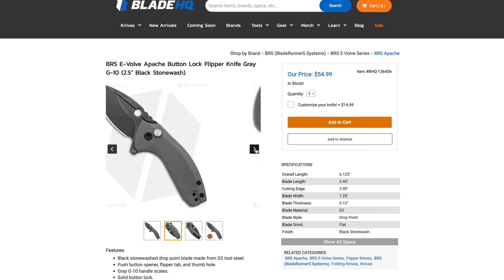7 EPIC Everyday Carry Gear Photos From Discord | EDC Weekly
0:00 My EDC
Groove Life Zeus Ring
Apple iPhone 13 Pro Max
Apple Leather Case

1:14 Giveaway Winners
# Patches GAW
- ChristopherRobin
- JMGJR Gaming
- Richard Fuentes

# EDC Weekly GAW
Kramer Ebre (@E.D.C_Gearhead)

4:13 sixftsith
- EagTac D3A
- Boldr Expedition II Eiger

6:52 CHUCK IT!

10:19 turbo.edc

12:19 KevinBeercan

- Streamlight Microstream

13:39 Mach Leather

- Marathon TSAR
- Perlon Strap

15:38 Northerner.EDC

17:38 deadLA5T